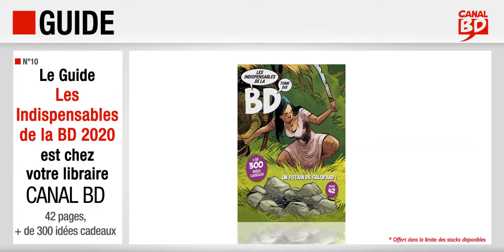Guide Les indispensables 2020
Guide Canal BD "Les indispensables 2020" :
- 42 pages
- Plus de 300 idées cadeaux en BD, manga, comics...

A retirer chez votre libraire préféré Canal BD !